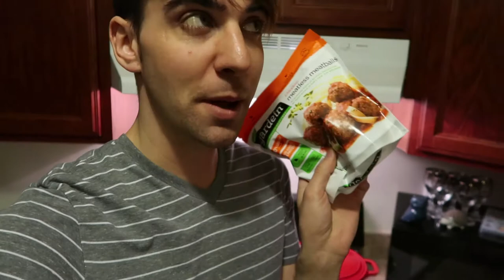Reacting to Ed Sheeran's New Song || Chadd Callahan vLog 0058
Reacting to Ed Sheeran's New Song : vLog 0058

Yes... Keifer called me fat. I'll forgive him... This time.

Also, I highly suggest you all play Kingdom Hearts! It is a great series. So much fun!

And Ed Sheeran pulls out another great hit!! Go listen to it!

Equipment:
Camera: Canon g7 x mark ii / iPhone 6s Plus / Canon 70D